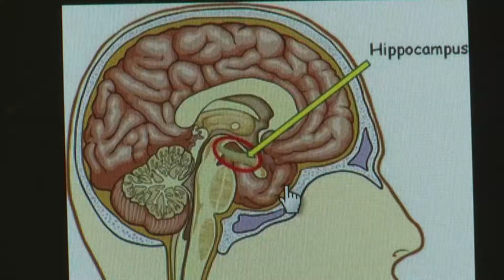Cultivando El Cerebro